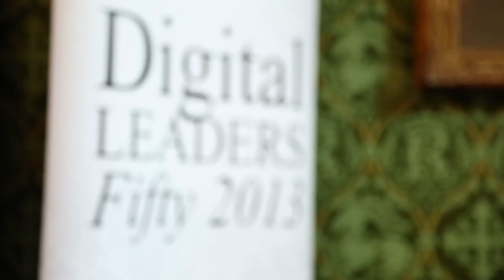DL50 Winner, People's Choice Award: Atos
Rob Price, on behalf of Atos, speaks to Digital by Default News after the organisation wins the 2013 Digital Leaders 50 People's Choice award.

The winners of the 2013 Digital Leaders 50 were announced on Monday 11th November, during a ceremony hosted by Lord Knight of Weymouth at the House of Lords.

The Digital Leaders 50 was created by the Digital Leaders Programme in association with Digital by Default News and recognises leaders and organisations who demonstrate a pioneering and sustainable approach to digital transformation. The winners will have shown leadership and innovation in harnessing digital technology and the internet as providers of information, key services and social interaction.

Nominations for the Digital Leaders 50 were received from the public via Digital by Default News to create a shortlist, which was then voted on by members of the Digital Leaders Network and their peers who cast over 9,000 votes, as well as being judged by an expert panel of judges, who selected the top 10 leaders in each category.

The awards ceremony saw the announcement of the full Digital Leaders 50 list, as well as the presentation of individual awards to the overall winner, the five category winners from the Central Government, Local Government, Elected Member, NGO and Industry categories and also the People's Choice Award winner.

About Digital Leaders:
The Digital Leaders programme serves as an independent focal point of engagement and resource network for individuals and organisations across the UK and beyond who are committed to delivering sustainable and innovative digital transformation.

The Digital Leaders network spans over 9,000 people including central and local government representatives, private/third sector organisations, Parliamentarians, SMEs and academics. This network also involves international contributors currently from across three continents, and cuts across traditional political, geographical, hierarchical and gender divides.Our on-going mission is to expand this network to make it ever more representative of the rich spectrum of views and perspectives surrounding digital transformation.

About Digital by Default News:
Digital by Default News is the foremost news intelligence and analysis tool for a network of professionals involved in public sector eServices in the UK, from service providers to local authorities and councils to central government departments.

Focusing on developments in citizen-facing eServices and the government's digital by default campaign, we bring together the latest editorial insight with the broadest and most intelligent content to allow everyone to keep ahead of where the sector is going -- all at no cost to the end reader.

to receive all the latest headlines in this exciting and innovative space delivered straight to your inbox.